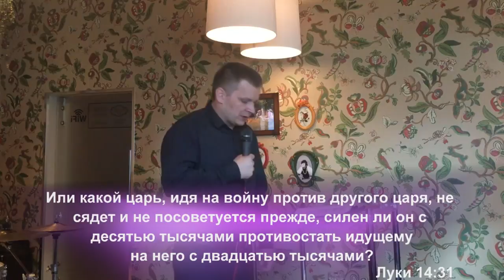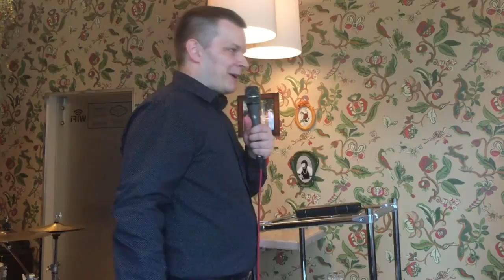СОЗДАНИЕ ВНУТРЕННЕГО ОПЫТА Андрей Яковишин